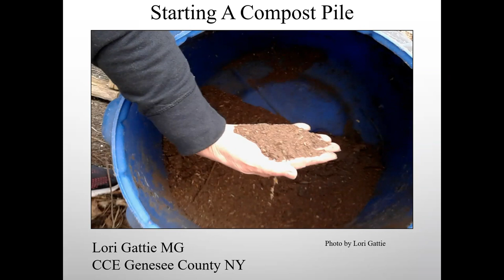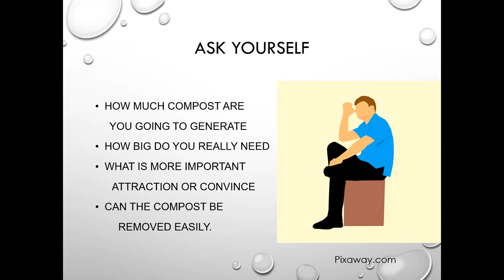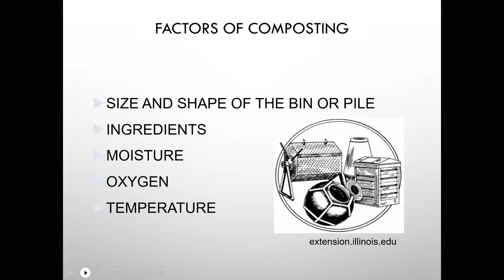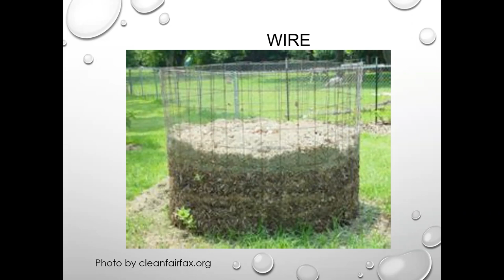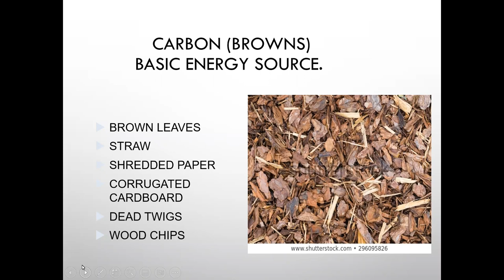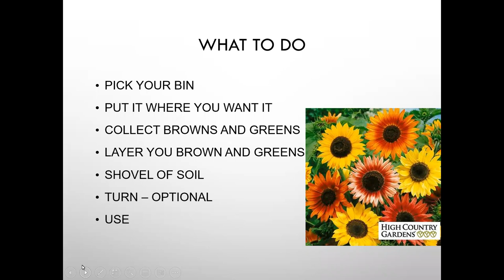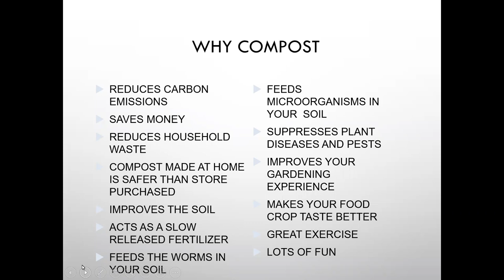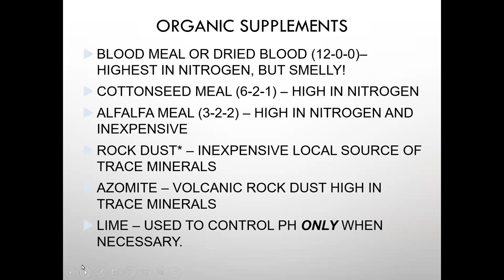Garden Talk "Composting 101" April 2023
Making your own compost can be a fun and rewarding activity.  Learn the basics so you can easily make you own compost using items from your kitchen, yard, and gardens.  Master Gardener Lori G. will take you through the steps of how to start composting in your yard.  This talk is geared to those who want to compost yard and kitchen waste.

Cornell Cooperative Extension is an employer and educator recognized for valuing AA/EEO, Protected Veterans, and Individuals with Disabilities and provides equal program and employment opportunities.

Please note that CCE Genesee does not endorse any of the products mentioned in this video.